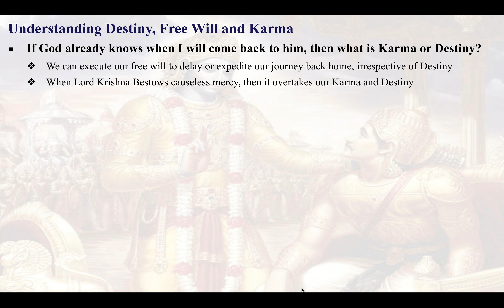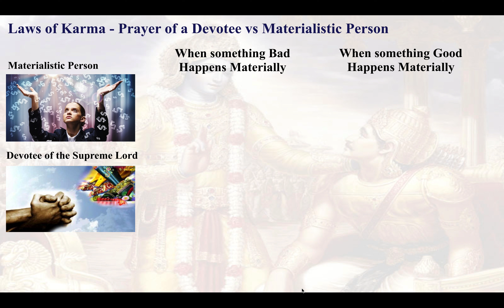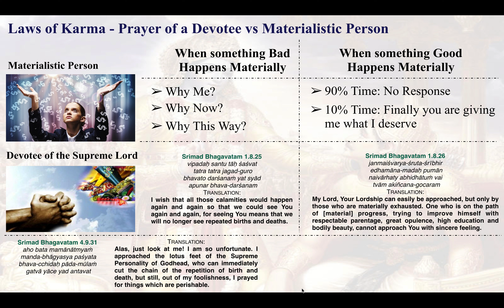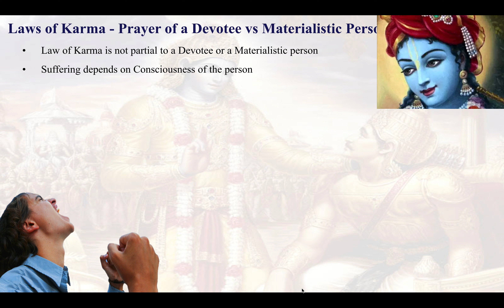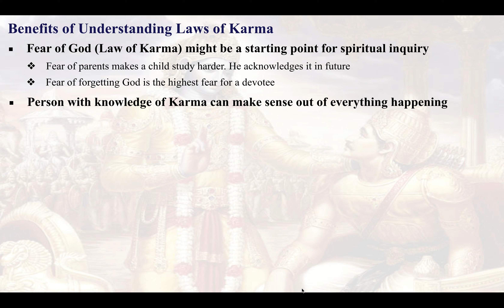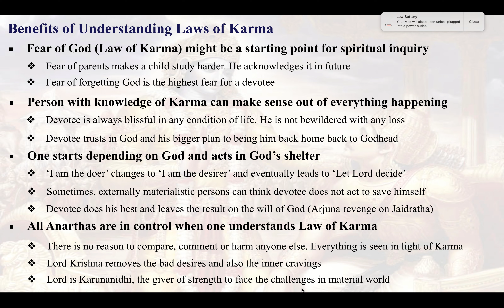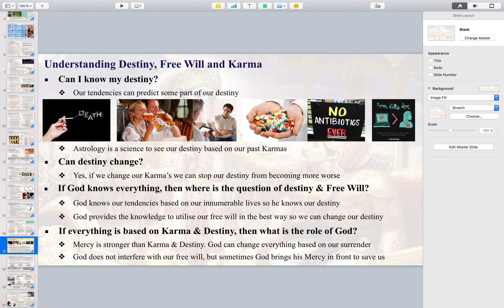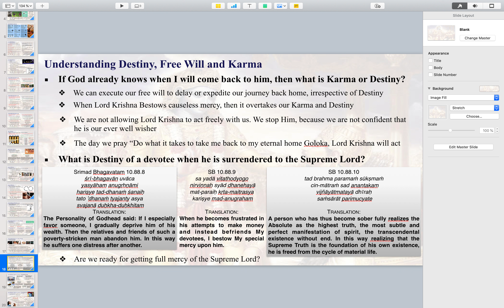SSR 9- Free Will, Destiny, Karma and God's Will.Vihanga-20th Feb-Part2